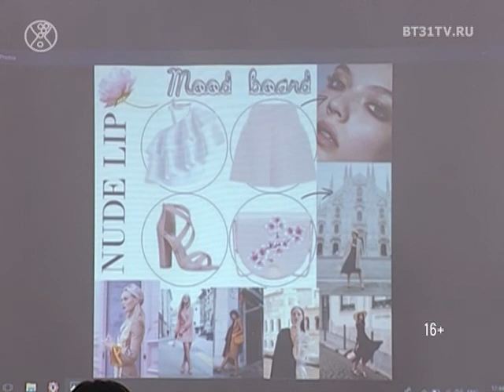проект «Я - MODEL»